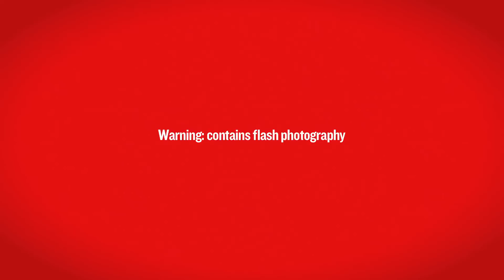British Heart Foundation - Women's Room, Hina's story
Hina is one of seven women who are sharing their experience of living with heart disease in the British Heart Foundation's Women's Room.